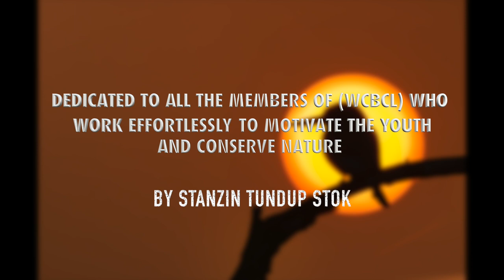Birds of Ladakh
A short informative video on the birds found near human habitat in Ladakh. Thanks especially to Wildlife Conservation and Birds Club of Ladakh (WCBCL)  and Wildlife Dept for motivating and enlightening local youth and people about the various issues related to wildlife and biodiversity. I specially request Ladakh tourism and wildlife department of UT LADAKH to kindly tighten the security and regulate the issues related to wildlife and tourism conflict.